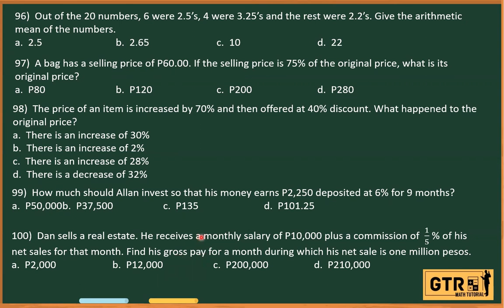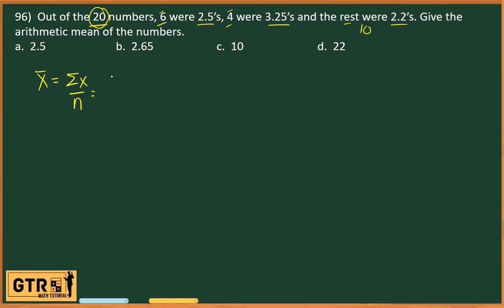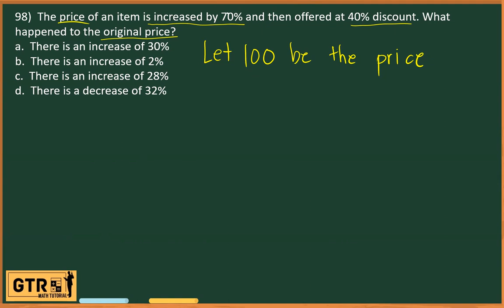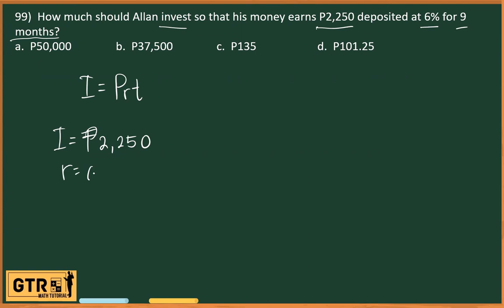LET REVIEWER FOR MATH MAJORSHIP 2023 (96-100)